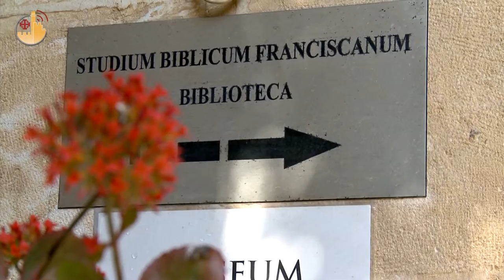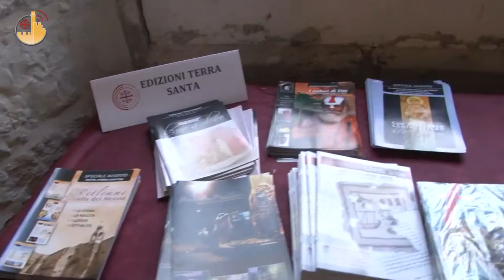Franciscans in the Holy Land - English